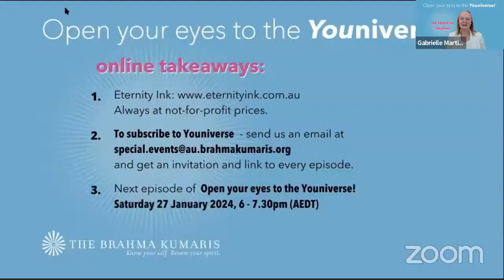The Education 'Elephant' with Chanah Wainer and Nimali Rodrigo